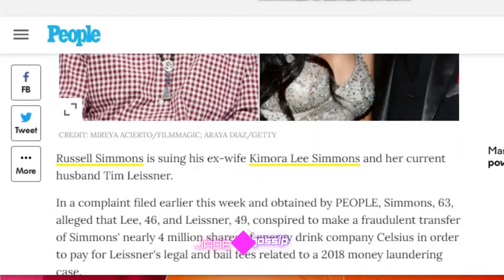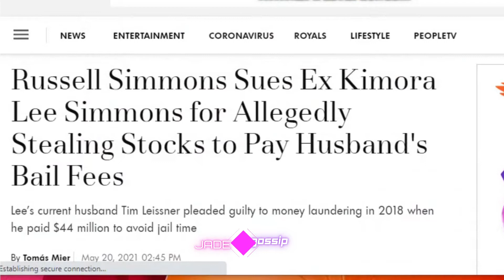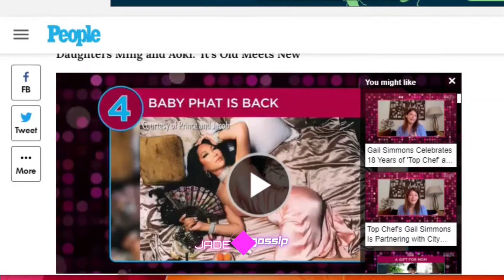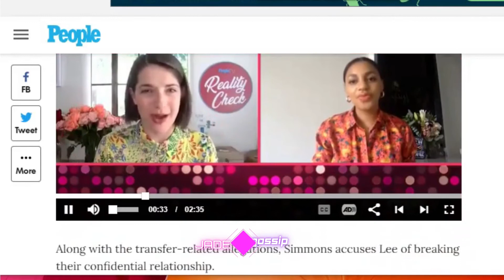WOW! Kimora Lee Simmons STOLE $44 Mill From Russell